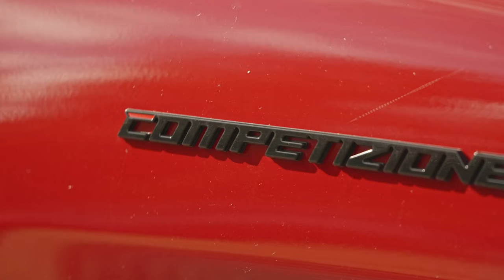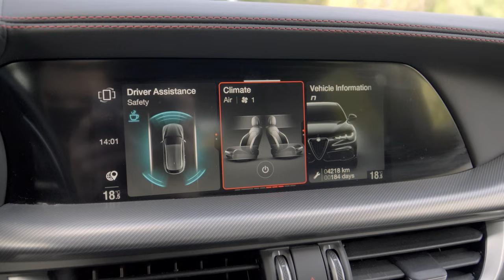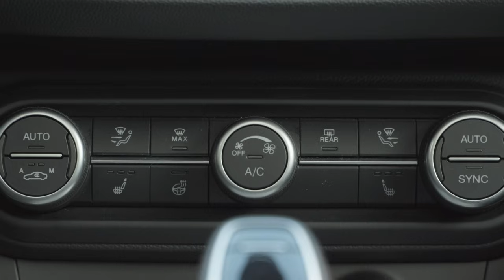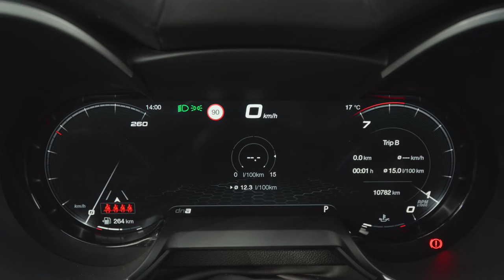Most már jó? Alfa Romeo Stelvio Q4 Competizione 2023 - DRIVEN új autó teszt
Alfa Romeo SUV? Van ennél nagyobb szentségtörés? Hangzott el sokak szájából, amikor bemutatták az új Stelvio-t. Azóta eltelt pár év és természetesen már meg sem tudjuk számolni hány emelt hasmagasságú sportautó született meg. Akkor mit csinált rosszul az Alfa? Rosszul csinált e bármit?

00:00 Intro, Miért utáljuk mi ezt?
02:57 Mi változott?
04:30 A különleges felszereltség
06:22 Csomagtér
07:53 Hátsó üléssor
09:21 Ahol a legjobb ülni
10:51 A beltér legnagyobb újítása
12:46 Mi maradt a régi?
13:55 Vezetés
14:40 Stelvio vagy Giulia?
15:46 Vezetési élmények
16:14 A hangja
16:33 Kinek való ez?
19:18 A Stelvio ára
20:10 Összegzés